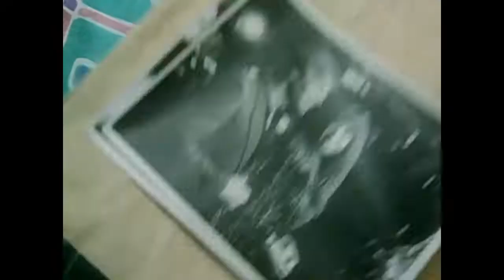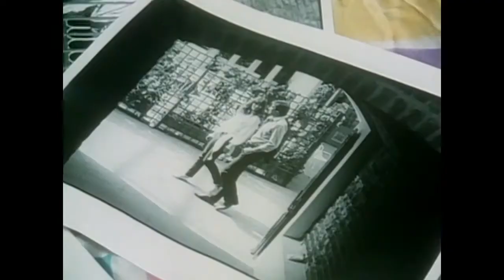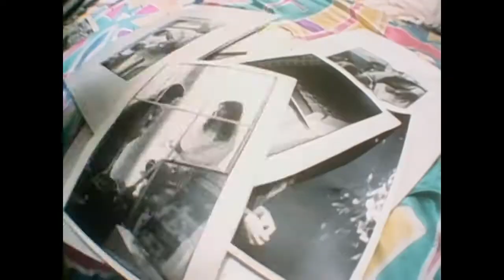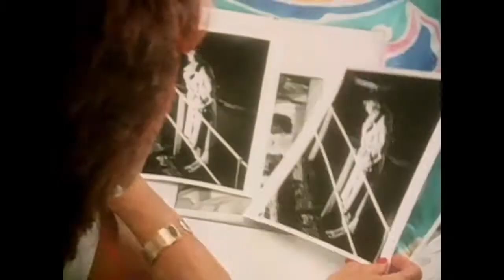Frida I Know There's Something Going On 1982